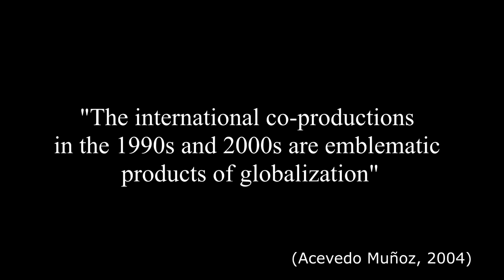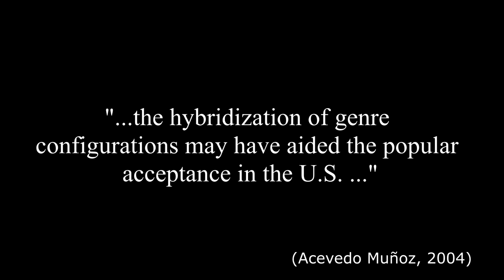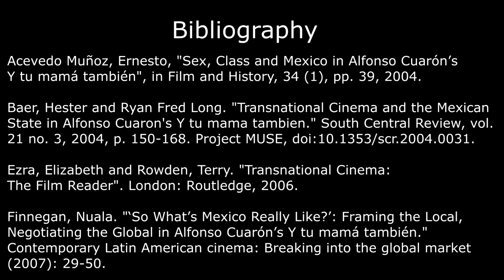Y Tu Mamá También: Video Essay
I analyze how the trend of globalization and maintaining national identity influenced the making of this Mexican teen drama.
A final assignment for English 222. Spring 2020 at University of Idaho.